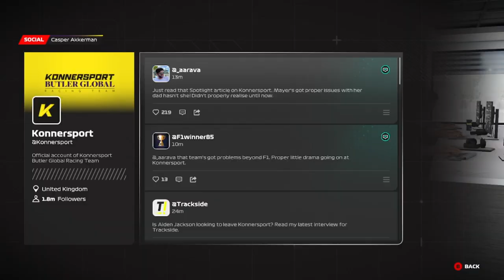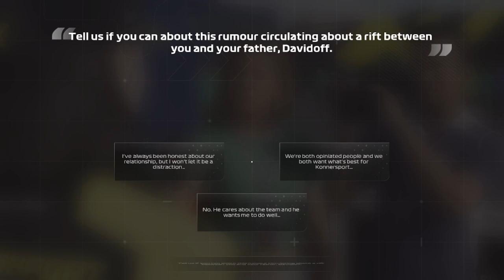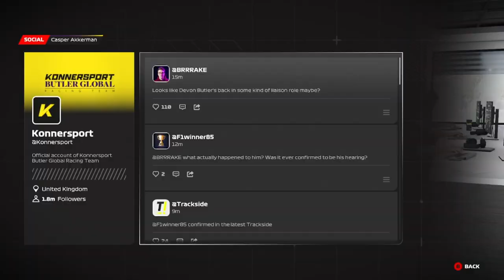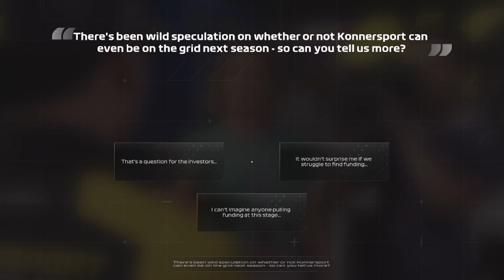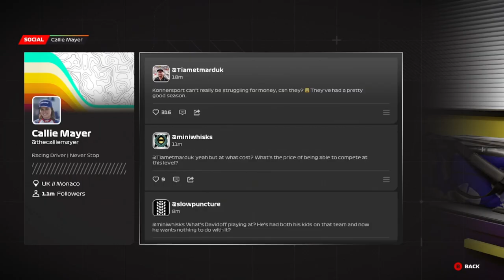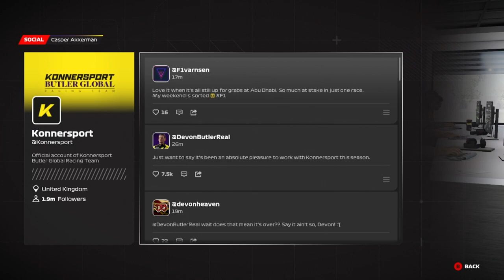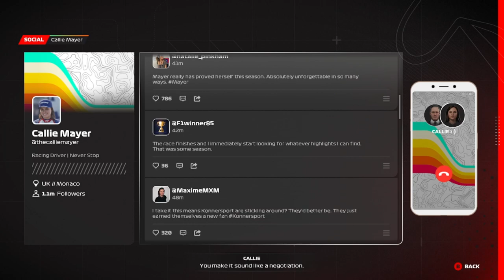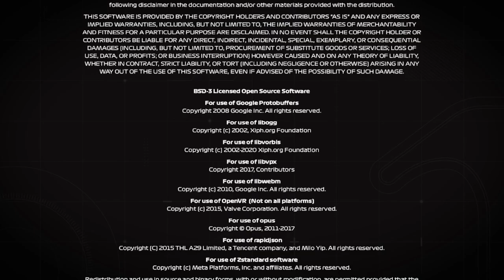F1 23 - Part 5